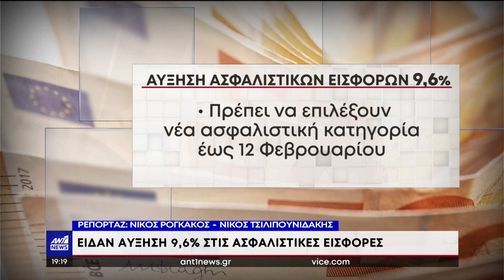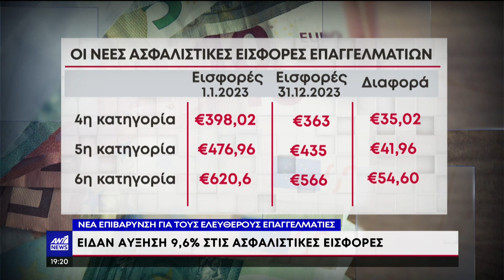Εισφορές: αναπροσαρμογές για ελεύθερους επαγγελματίες και αγρότες